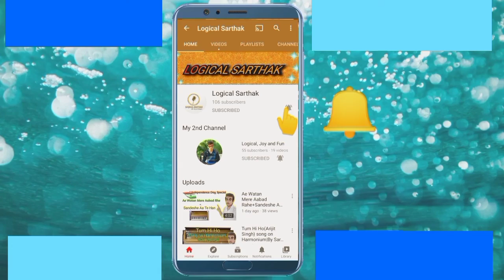Meri Aashiqui||Yeh Dua Hai Meri Rab Se||Jubin Nautiyal||By Sarthak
On Harmonium
And Vocals

Hii.l'm, Sarthak.I Hope you have like my videos.

About
Harmonium lesson
Music lesson
Tutorials

Luck is just a word ,only hardwork makes a person successful.

This video is only for entertainment and knowledge purpose.